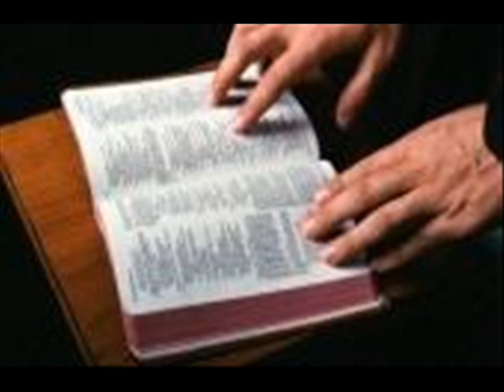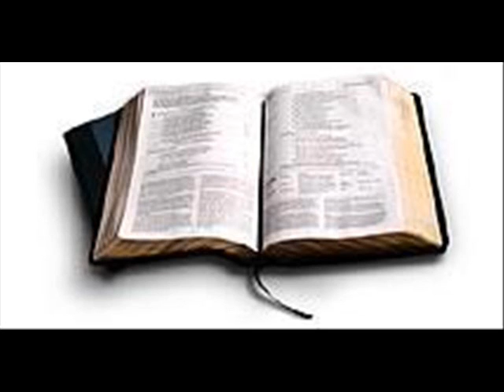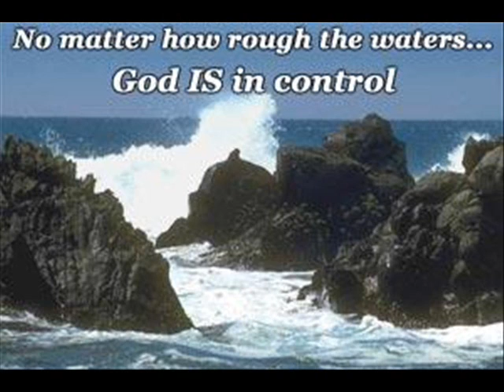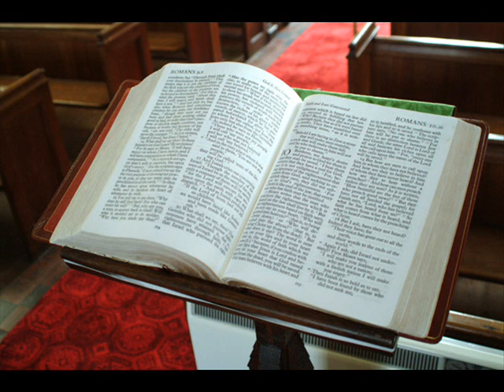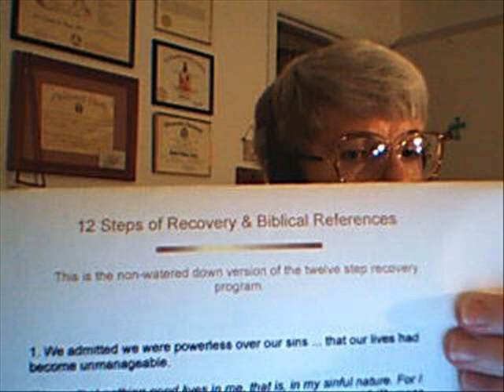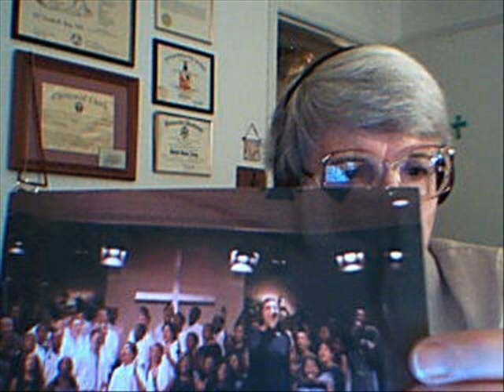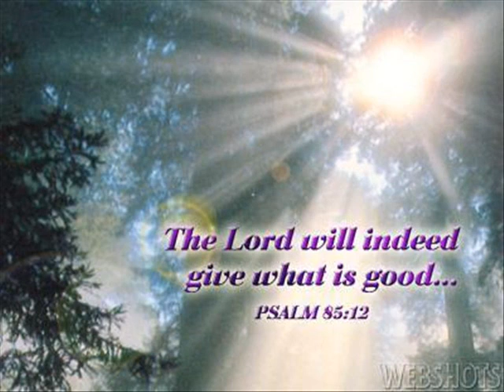DMB Online Ministries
Our Mission Statement for "DMB Online Ministry" and our Christian Online Services and Prayer Ministry from Nashville, Tn:
  We love sharing the "Word of God" and offer praises for what the Lord is doing in our lives. In Gal 6:2,3 it tells us to carry each other's burdens and in this way you have fulfilled the law of Christ!!! We use the internet to accomplish this.  We offer encouragement, hope, and scriptures to guide you in your walk of faith.

 Regardless of the level of our gifts and abilities, God expects us to invest ourselves boldly for his glory. So this New Year let us consider serving Him in ministry. Some of you are already in ministry and we thank God for that, but each one of us can serve the Lord. We do not need a degree or a title to serve God, we just need the desire. You may be surprised to know that the word "minister" or "ministry" has in its root form in Greek the term for "service" or "to serve." Remember our Lord Himself "did not come to be served, but to serve," Mark 10:45.

Isaiah 61: 1-3 tells us that:
1 "The Spirit of the Lord GOD is upon me; because the LORD hath anointed me to preach good tidings unto the meek; He hath sent me to bind up the brokenhearted, To proclaim liberty to the captives, and the opening of the prison to them that are bound;
2 To proclaim the acceptable year of the LORD, and the day of vengeance of our God; to comfort all that mourn;
3 To appoint unto them that mourn in Zion, To give unto them beauty for ashes, the oil of joy for mourning, the garment of praise for the spirit of heaviness; That they might be called trees of righteousness, the planting of the LORD, that he might be glorified".